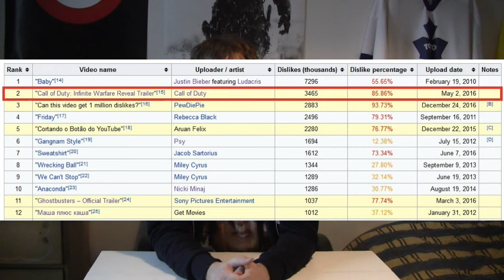Hur blir nästa Call of Duty-spel 2017?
I detta avsnitt diskuterar jag inför kommande Call of Duty-spel som släpps 2017.